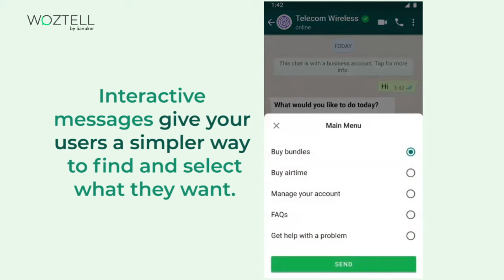WhatsApp API interactive messages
WhatsApp API presents interactive messages.

Interactive messages give your users a simpler way to find and select what they want from your business on WhatsApp.

There are two types of interactive messages you can use to boost response rates with your customers.

List messages including a menu of up to 10 options offering you a simpler and more consistent way for users to make a selection when interacting with a business.

Reply buttons including up to 3 options where each option is a button. This is a quicker way for users to make a selection from a menu when interacting with a business.

Interactive messages can be combined in the same flow.